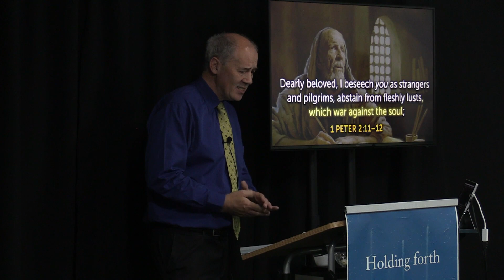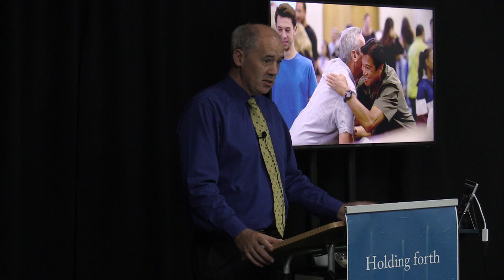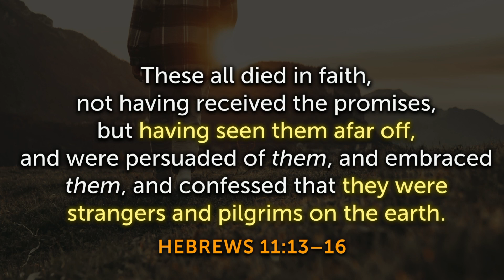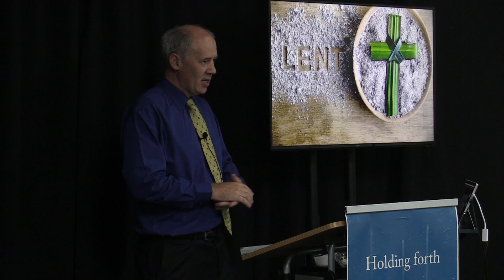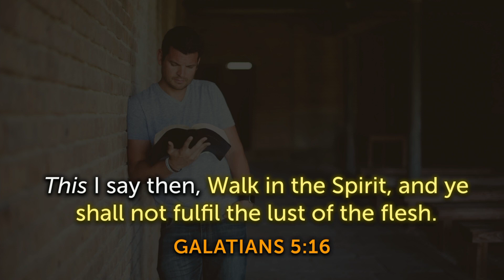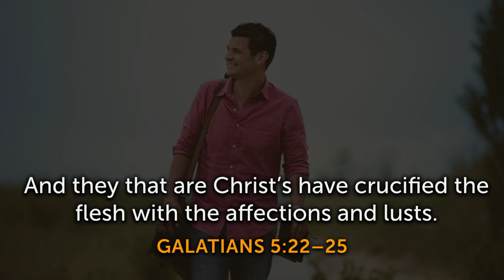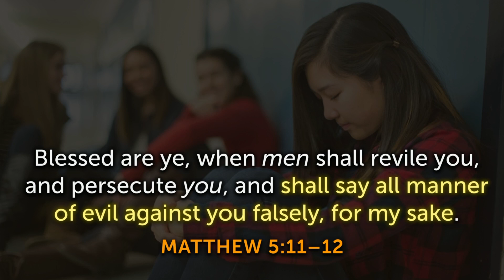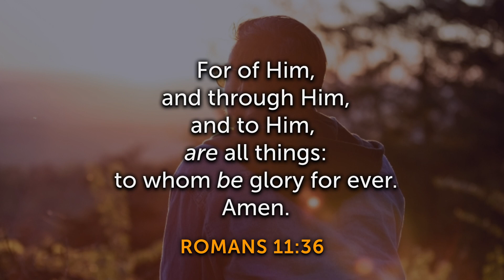The Believer's War and the Believer's Witness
Message Date: Sunday February 26, 2023
Series: 1 Peter